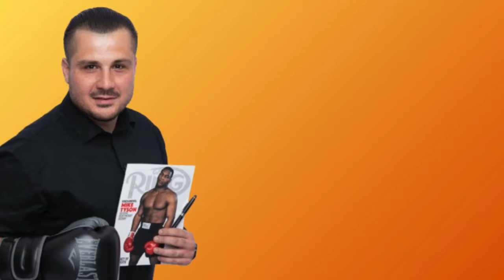Liam Paro CALLS Richardson Hitchins a QUITTER, says he'll take him to deep waters and DROWN HIM